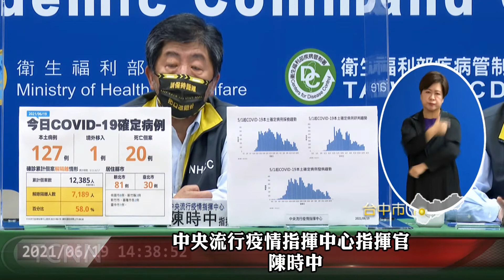六都第一槍 盧秀燕宣布鄰長19日起可打疫苗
台中市19號開始開放80歲以上的長者施打疫苗，而為了體恤里鄰長們，不但要造冊、還要逐戶發通知單，親訪居家檢疫及隔離者，面臨風險，市長盧秀燕宣布台中市率先六都，讓1萬3000名鄰長也能一起接種，表示經過精算後，鄰長屬第二類第四項人員，要聯繫居家隔離者，屬第一線防疫人員，因此宣布台中市的鄰長可與長者們一同至64個快打站接種疫苗  。    「以上新聞可由top NEWS APP收看」